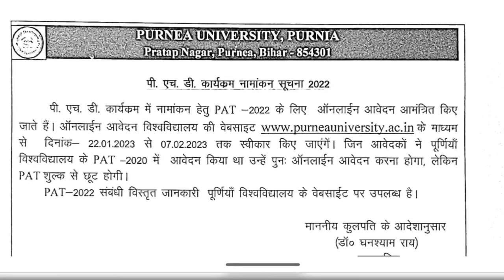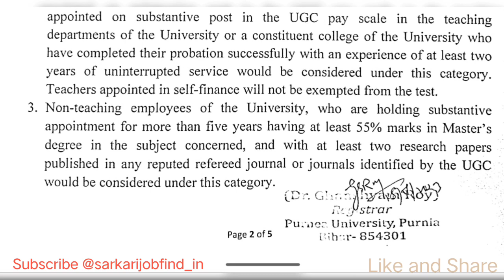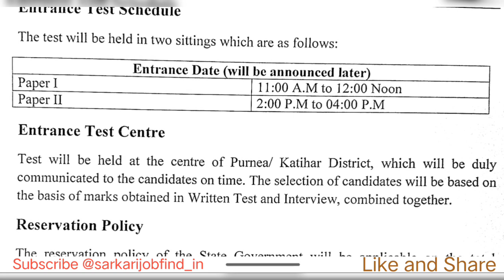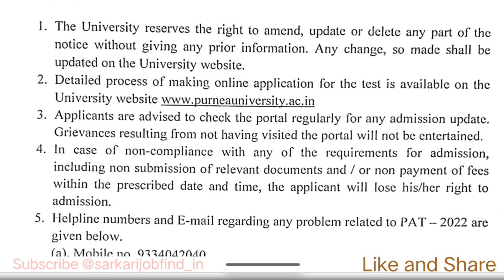New PhD Admission Application 2022-2023 | Purnea University | Total 18 Subject Available | Apply Now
Purnea University Advertisement for Admission to PhD (Full-Time) Programme in 18 Subject for the Academic Year 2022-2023.